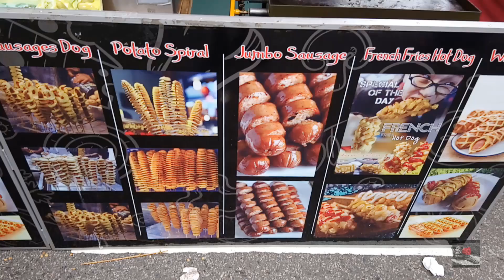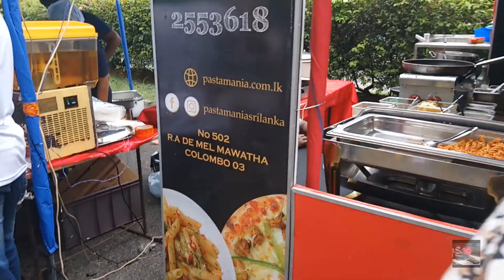Eat Street CMB - Sreet Food Festival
The most dynamic, democratic and exciting expressions of a food culture are to be found on street level. With quality and passion firmly in the driving seat, EAT STREET COLOMBO is a street food festival dedicated to showcasing the very best and most creative street food and celebrating the amazing multiculturalism of street food scene.

When - 17th & 18th August, 2019
Where - Green Path, Colombo 07

To know more - 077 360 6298